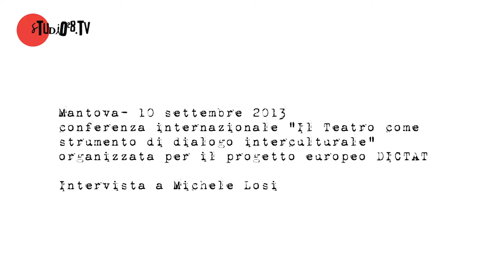Nel 2015 i performing artists invaderanno Bergamo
- Durante la conferenza internazionale "il teatro come strumento di dialogo interculturale" svoltasi a Mantova il 10 settembre 2013 Michele Losi, membro dell'advisory board della rete IETM (International network for contemporary performing arts) ha annunciato che in occasione di EXPO2015 oltre 600 artisti performativi provenienti da tutto il mondo si ritroveranno a Bergamo. Cosa faranno gli artisti italiani?Come si partecipa all'evento?